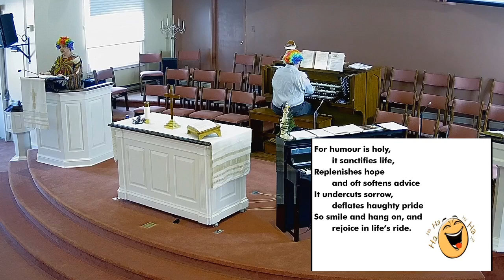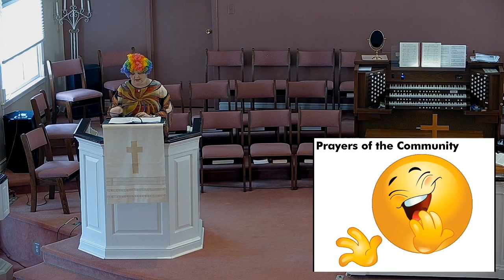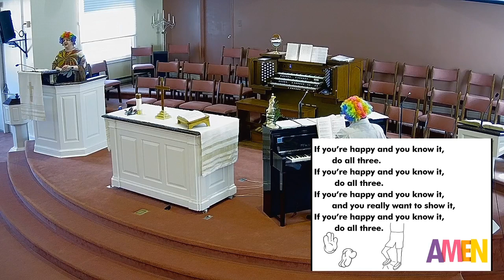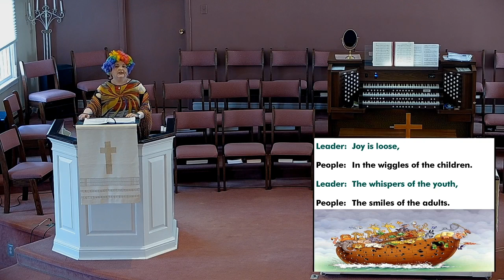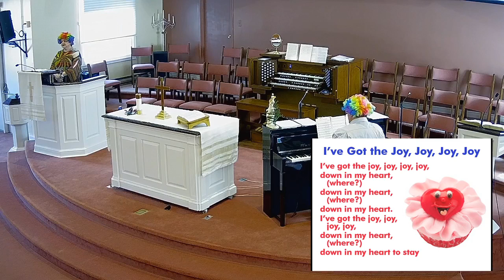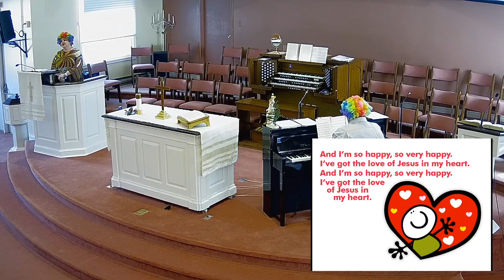2020 April 19 Second Sunday of Easter & Holy Humour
To give via CanadaHelps.org,
Complete the secure form.

To register for PAR,
Or for any questions about giving,

May our offerings continue to enable blessings to be
revealed in this world!